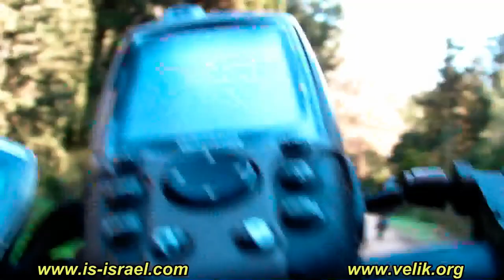Велопоход. Вдоль нахаль (ручья) Кисалон.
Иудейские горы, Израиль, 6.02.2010